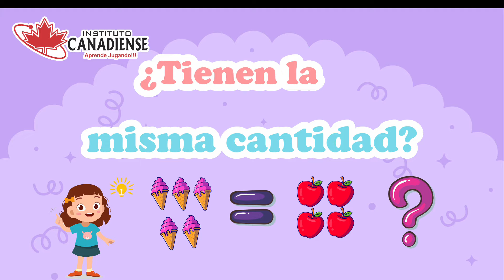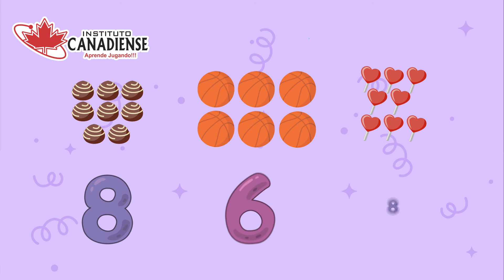¿Tienen la misma cantidad? - Matemáticas 1° Primaria - Pág 14